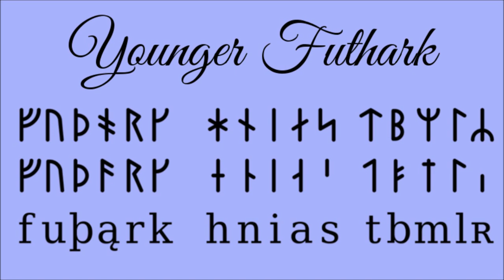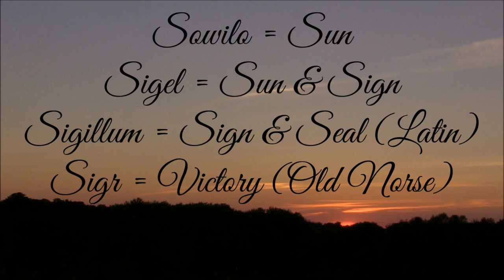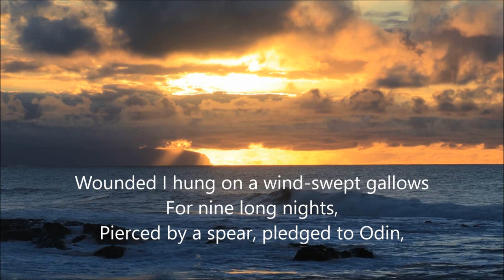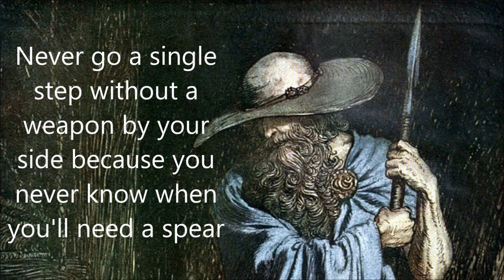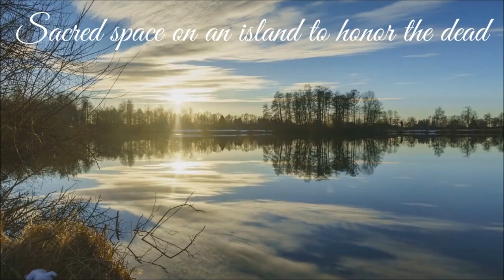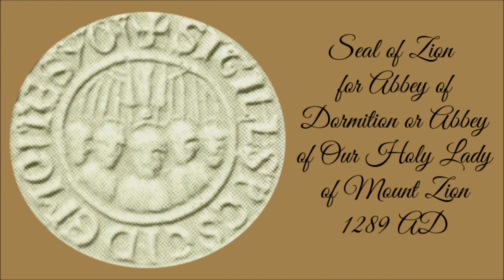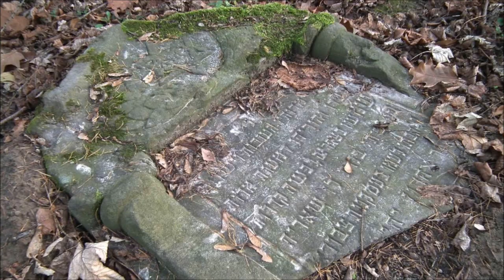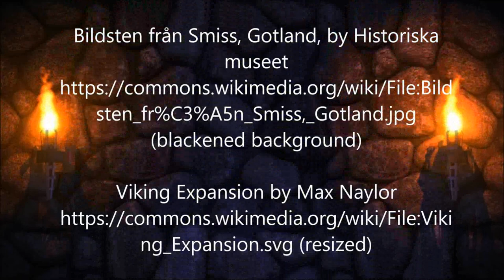Kensington & Narragansett Runestone Translations of X with a Hook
Through a runic comparison of the Narragansett Runestone with the Kensington Runestone, the mysterious X with a hook reveals the mindset of the Norse who left their messages on New World stones. Explanations of the Elder Futhark runes profiled on the video are found on the Winds of Jupiter Tarot website where the divination cards can be purchased